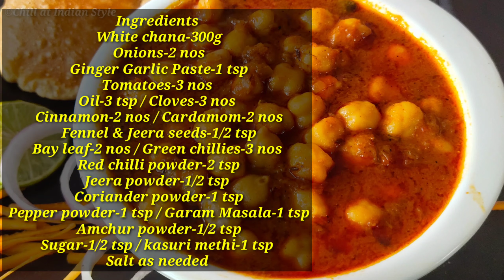Chana Masala | சென்னா மசாலா | चना मसाला | How to Make Chana Masala | Dhaba Style Gravy| Chole Masala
Chana masala is a excellent side dish for Chappathi, Naan, Roti, Poori and Bhature. In this Video,we will see how to make Chana masala
For any queries/Doubts, please reach me in the below ways.
Chat @ Insta:  Chill at Indian Style